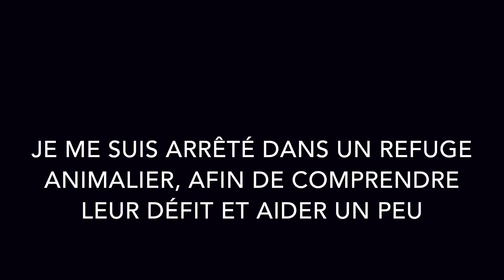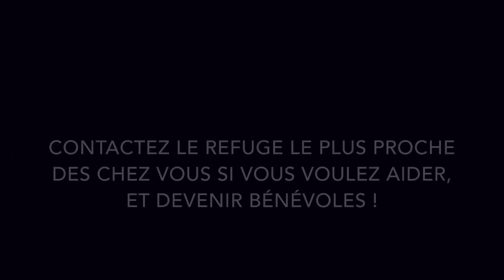TOUR DE FRANCE À PIED 10000km EP.8 (Il faut aussi s’avoir donner)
Yo, voici le 8ème épisode, je te laisse découvrir ce qu’il s’y est produit, j’ai qu’une chose à dire, ça devient de plus en plus fou !

Les musiques :

Musicien: Jef

Musicien: Jef

Musicien: @iksonofficial

Musicien: @iksonofficial